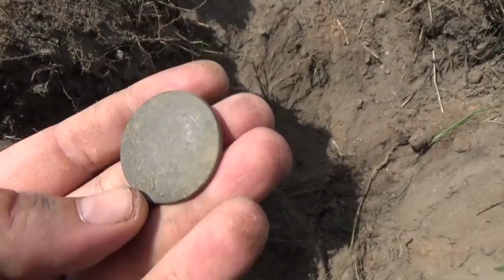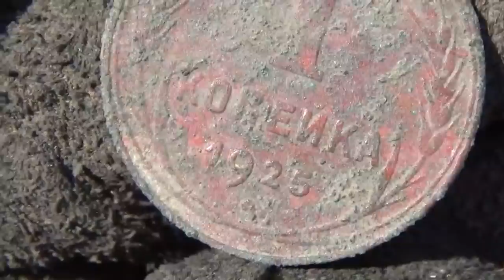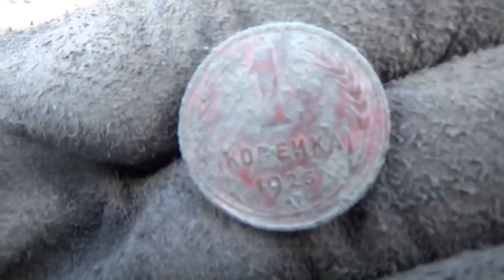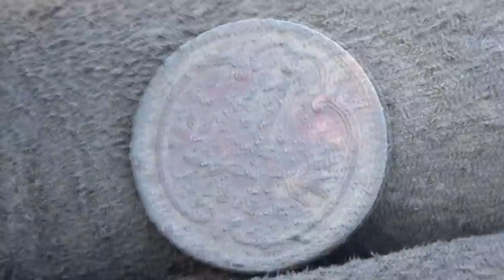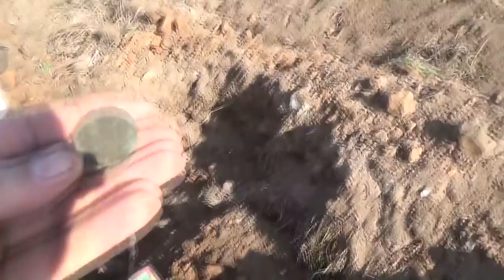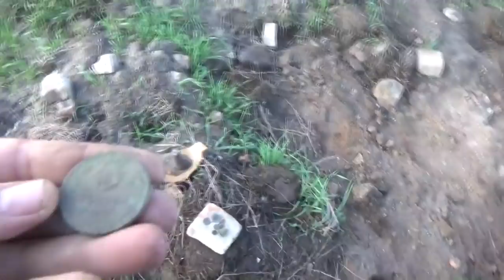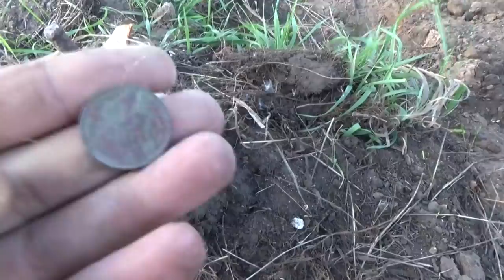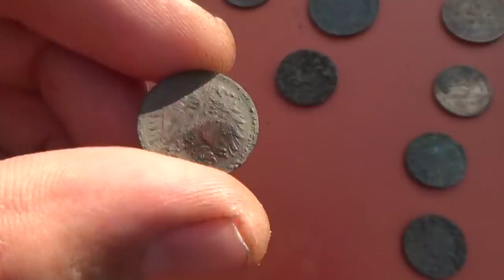Шурф БОМБА! Откопал и глаза на лоб и слюни в разные стороны!